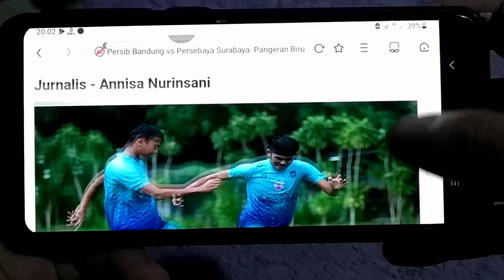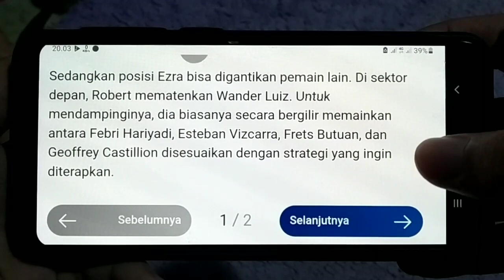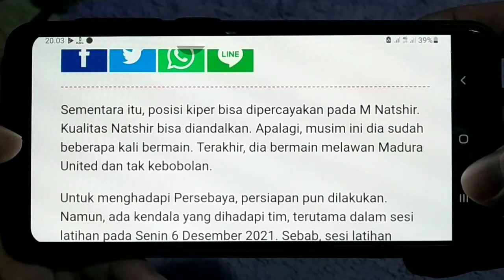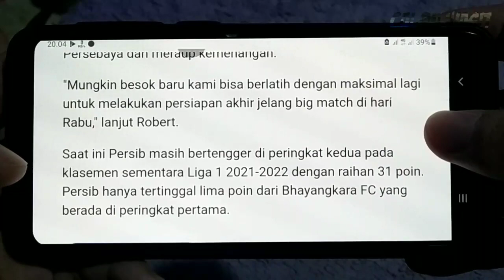Kabar Buruk Ini Hampiri Persib Bandung Saat Lawan Persebaya di Pekan 16, Maung Bandung Pincang!